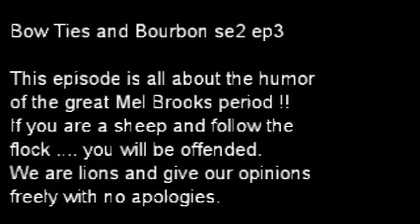Mel Brooks opinion piece (respect where respect is due)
I sit down with OG and the DR and we discuss the great works of Mel Brooks. His work is genius and it has earned the right to be timeless no matter what the mindless drones of society say. Be your own person and decide for yourself. We did !